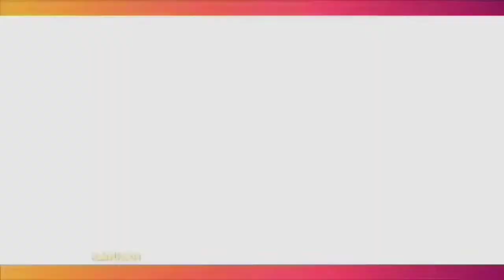Venna Melinda Bicara Soal Verrel Bramasta